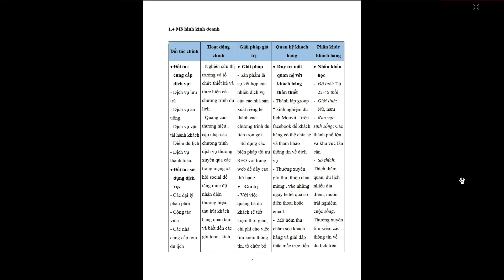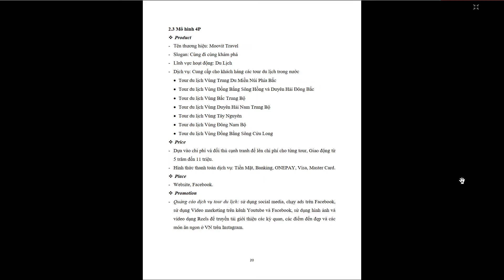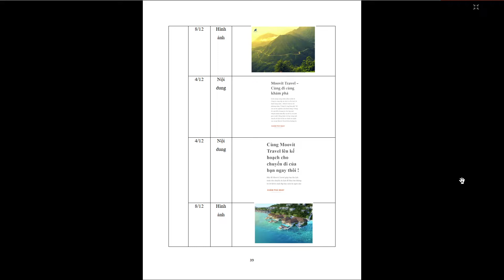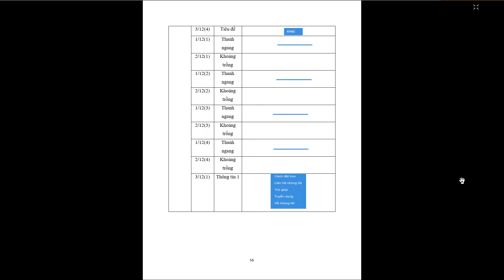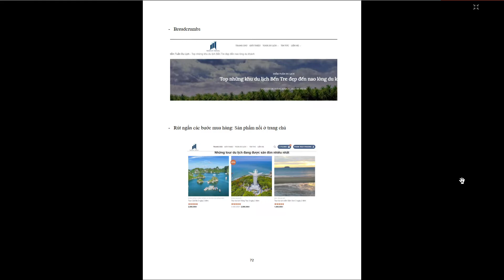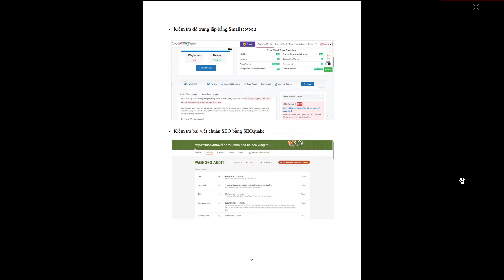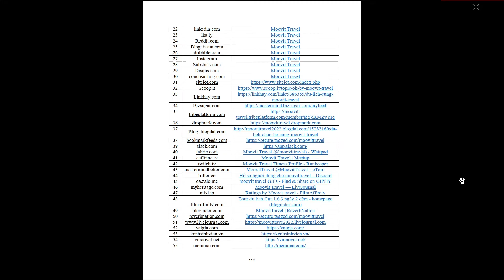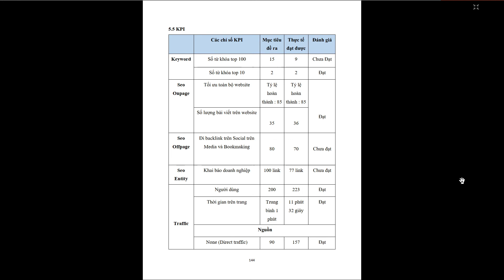DOM107 SEO & Marketing trên công cụ tìm kiếm FPT Polytechnic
ASM DOM107 SEO & Marketing trên công cụ tìm kiếm.
👉 Tham gia group trao đổi, hỗ trợ học tập:
💟 Momo: 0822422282 - Nguyễn Công Nam
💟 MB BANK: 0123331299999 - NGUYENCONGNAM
Dịch vụ tăng:
☑️ Traffic Website.
☑️ Like+Follow Facebook, Tiktok, IG.
☑️ View Youtube, Tiktok.
☑️ Xây dựng website.

Mong rằng video hữu ích với các bạn. Cảm ơn đã đón xem